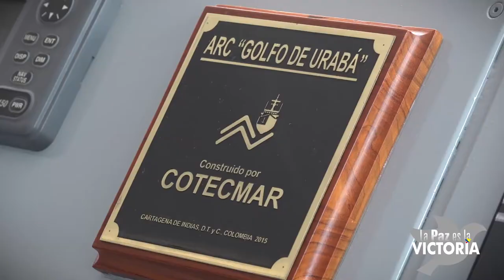Industria Naval y fluvial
La industria naval y fluvial continua creciendo en Colombia de la mano de la Fuerza Pública